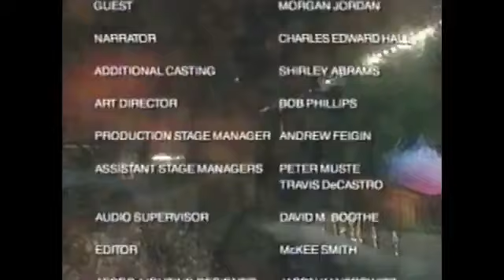Barney End Credits (You Can Be Anything's Version)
quander rd 6804